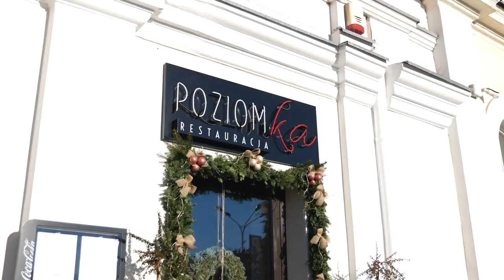[ZAPOWIEDŹ] Kuchenne Rewolucje - Szymusik&Osobiński vs. Szarek&Gąsior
Kuchenne rewolucje Korony Kielce! Premiera w pierwszy dzień świąt o godzinie 18:00. Bądźcie z nami i zobaczcie, co działo się w restauracji POZIOMka!